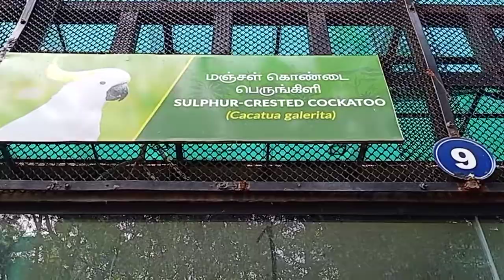Sulphur - crested cockatoo - White Parrot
The sulphur-crested cockatoo is a relatively large white cockatoo found in wooded habitats in Australia, New Guinea, and some of the islands of Indonesia. They can be locally very numerous, leading to them sometimes being considered pests.

Lifespan: 20 – 40 years (In the wild)
Mass: 780 g Encyclopedia of Life
Scientific name: Cacatua galerita
Conservation status: Least Concern (Population decreasing) Encyclopedia of Life
Length: 50 cm Encyclopedia of Life
Rank: Species

Are Sulphur crested cockatoos good pets?
Sulphur-Crested Cockatoos are considered the most intelligent of parrots by pet enthusiasts. They have the learning capacity of a 1 to 2 year old human child and they are capable of being taught to speak words and phrases. To keep your Cockatoo healthy you should not merely feed them bird seeds alone.

How to deter cockatoos
don't feed them - they will congregate where there is food and leave when the supply is gone, so check no one else nearby is feeding them.
make a scarecrow that looks like a bird of prey.
string fishing line over the area - this makes it hard for them to land.

Which cockatoo is cheapest?
On average you can expect to pay $2,000 for the most common species of cockatoo. But there is a large range between the types of cockatoos, with the most expensive subspecies costing up to $23,000 and the cheapest ones costing around $1,000.

How long can a Sulphur crested cockatoo live for?
20 – 40 years

To see all my videos click  my YouTube channel name (Joel John J) or on my profile photo and go to my channel click on Videos tab and select play all option !!!

You can search my channel using my name Joel John J ( ஜோயல் ஜான் ஜெ ) in YouTube Search box on top of the page.

If you like to donate to me & my channel: Use Join option to commit a monthly contribution starting as low as Rs 29 per month up-to Highest contribution "Supper Fan" - Rs 7,999 per month !!!